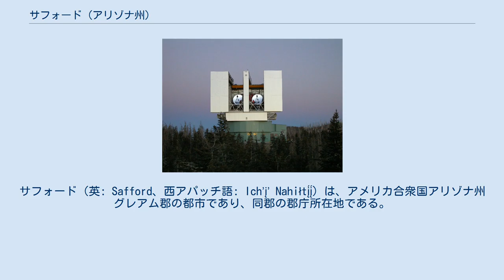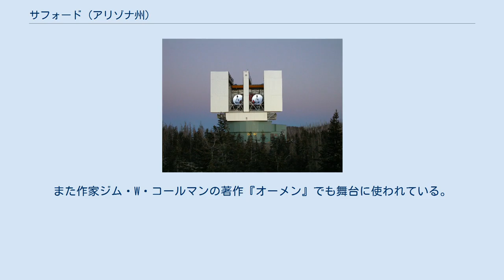サフォード (アリゾナ州)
サフォード（英: Safford、西アパッチ語: Ichʼįʼ Nahiłtį́į́）は、アメリカ合衆国アリゾナ州グレアム郡の都市であり、同郡の郡庁所在地である。
2010年の国勢調査では人口9,566人だった。
 サフォード市はグレアム郡と東にあるグリーンリー郡を含むサフォード小都市圏の主要都市である。
 サフォードの町は州内南西部のヒラベンド町から来たジョシュア・イートン・ベイリー、ハイラム・ケネディ、エドワード・タトルが設立した。
1873年から1874年に掛けての冬にヒラベンドを出てきていた。
その前の夏に出水によって、彼等が造っていた運河やダムが破壊されていた。
1874年早々に到着すると、村人達が町の区画割りを行った。
その中には幾つか原始的な建物もあった。
 町の名は、アリゾナ準州知事アンソン・P・K・サフォードに因んで名付けられた。
 サフォードは1901年10月10日に町として法人化され、1955年に市に変更された。
 市内の大手雇用主はフリーポート・マクモラン・カッパー・アンド・ゴールド、サフォード統合教育学区、ボウマン・コンサルティング・グループ、およびウォルマートである。
近年フリーポート・マクモラン・カッパー・アンド・ゴールドが市の北で2つの新しい鉱業施設を創業しており、北アメリカでも最大の新しい鉱業生産所となっている。
アリゾナ州刑務所複合施設サフォードとアメリカ合衆国矯正施設サフォードも多くの住人を雇用している。
綿花を生産する農業が経済の主要部分を占めていると考えられ、市内にはコットン・ジンもある。
 市内を貨物鉄道のアリゾナ・イースタン鉄道が通っており、またサフォード地域空港がある。
また、アリゾナ州交通省が州間高速道路10号線から北に伸びるアメリカ国道191号線を4車線道路に拡幅している。
アリゾナ州交通省はまた、市の南を回るアメリカ国道70号線環状路を、スウィフト・トレイル・ジャンクションからサッチャーまで建設することも検討中である。
 サフォード統合教育学区が、サフォード市の全体と外郭部の幾らかを管轄している。
近くにある東アリゾナ・カレッジが高等教育機関であり、アリゾナ大学農学部支所が市の東にある。
 現在の東アリゾナ・カレッジは2年制コミュニティ・カレッジだが、州議会はこれを4年制教育機関に転換することを委員会に諮っている。
 市内にはディスカバリー・パークもある。
これは科学会館、小さな鉄道、修復されたソノラン水辺などのある特徴ある公的教育施設である。
 サフォード市・グレアム郡図書館が、市民に、書籍、コンピュータ、無料教室、子供読み書き講座、および娯楽を提供している。
グレアム郡、グリーンリー郡、ヒラ郡合わせて13,625人の市民が利用している。
 サフォードは 北緯32度49分24秒 西経109度42分53秒 / 北緯32.82333度 西経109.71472度 / 32.82333; -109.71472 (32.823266, -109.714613)に位置している。
ピニャレーニョ山脈が町の南西に聳え立っている。
ここには州内の山地でも最大の垂直な浮き彫りがある。
 アメリカ合衆国国勢調査局に拠れば、市域全面積は8.6平方マイル (22 km2)であり、このうち陸地8.6平方マイル (22 km2)、水域は0.03平方マイル (0.078 km2)で水域率は0.18%である サフォードは温かい高地砂漠気候にあり、気象記録が採取されている農業センターでの標高が2,953フィート (900 m) と比較的低いためにアリゾナ州東部の大半よりも暑い。
州都フェニックスとほぼ同じくらい高温に達することも多い。
1月の平均最高気温は60°F (16 ℃) であり、最低気温は29°F (-2 ℃) である。
7月の平均最高気温は98°F (37 ℃) であり、最低気温は68°F (20 ℃) である。
年間平均降水量は9.8インチ (250 mm) ほどであり、積雪は極めて希である。
平均降雪量は0.8インチ (2 cm) だが、中央値はゼロである。
 サフォード市にはサフォード警察署がある。
さらにグレアム郡保安官事務所も警察機能がある。
 消防活動はサフォード・ボランティア消防署が担当している。
1907年8月7日に所長1人とボランティア7人で組織化された。
現在はボランティアが27人になっている。
年間200回以上の呼び出し...